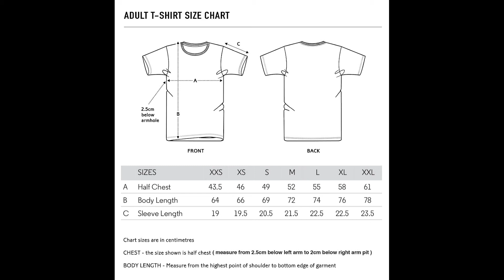NXT Halloween Havoc 2021 Event T Shirt